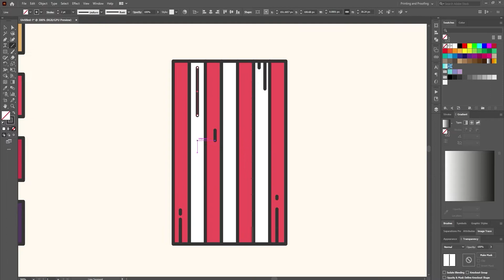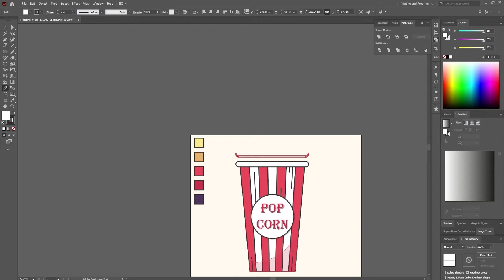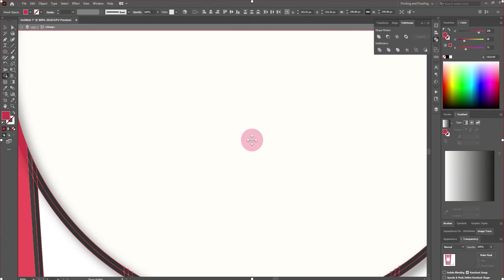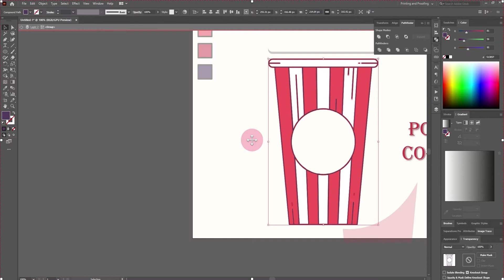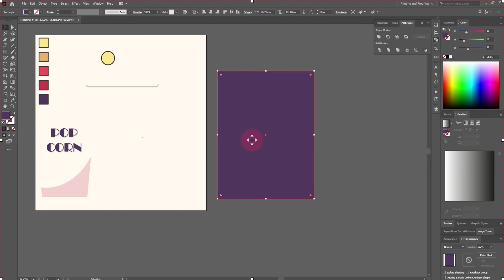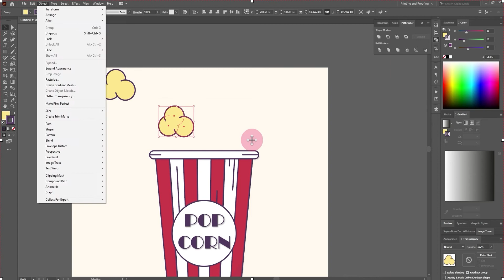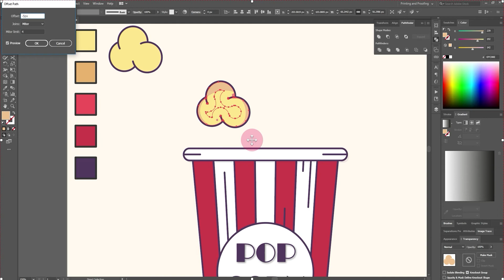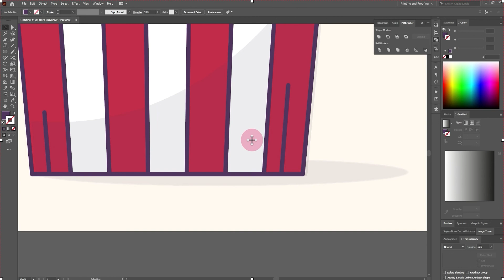Design Process : Design a Popcorn Time Outline Icon in Illustrator CC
Very easy hop u'll enjoy :). Don't forget to put a cooment down below & subscrib & like so you could be on this week Channel Shoutout.

There are so many awesome Small YouTube channels that deserve proper recognition. I am happy to feature different channels and to Shoutouts to them.

Please be sure to check out this weeks amazing Shoutout Channel and let them know Ayellet miss sent you!

I hope today’s Adobe Illustrator tutorial will really help you out.
Ayellet❤️

COME SAY HI!
CAMERA GEAR USED:
○ My camera
○ Vlogging lens
○ SD card
○ Vlogging tripod
○ Studio lights